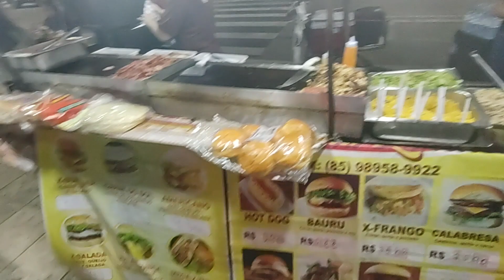Calçadão da Praia de Iracema o melhor da boemia de Fortaleza - CE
É na Praia de Iracema que você encontrará o melhor da boemia de Fortaleza. É aqui também que há a melhor concentração de blocos durante o pré-carnaval, assim como é onde todos festejam o réveillon da cidade. Podemos dizer que essa orla é para todas as idades e tipos de pessoas. Chegando por aqui, certamente você encontrará um atrativo para aproveitar.